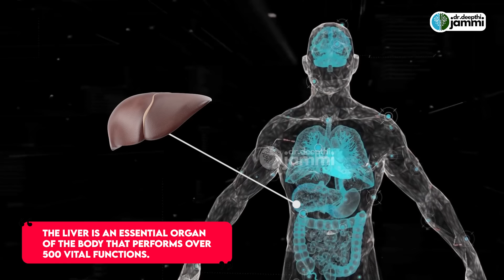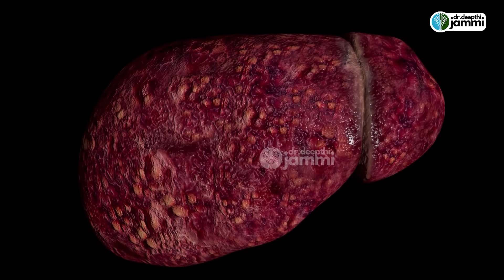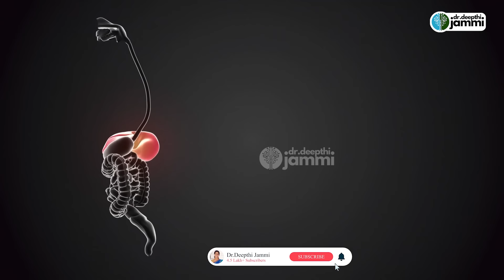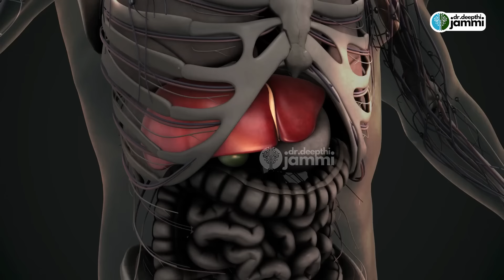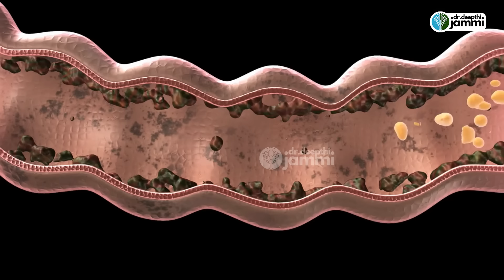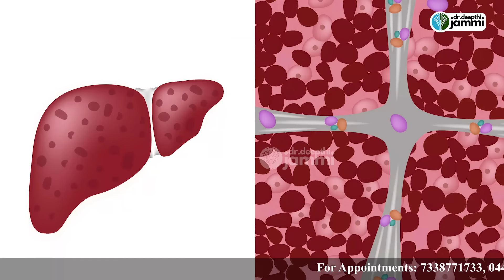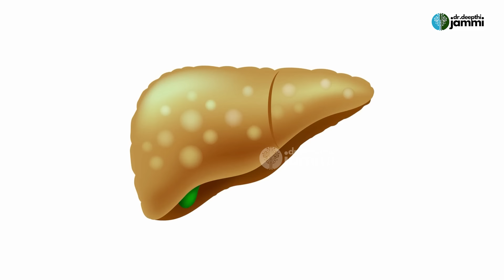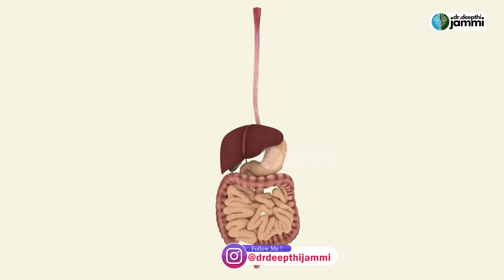How to Cure Fatty Liver | கல்லீரலில் கொழுப்பை சுத்தம் செய்வது எப்படி | Dr. Deepthi Jammi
Address
16, Vaidhyaraman Street, Parthasarathy Puram, T.Nagar, Chennai, Tamil Nadu 600017

treatment.